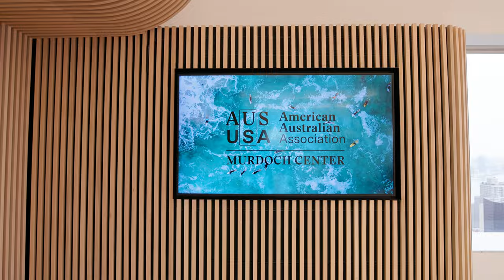Opening the Murdoch Center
On Tuesday, the American Australian Association reached a pivotal moment in our history - opening our new headquarters, the American Australian Association Murdoch Center, made possible by the generosity and support of the Murdoch family, and the Pratt Foundation.

75 years on, a vision dreamed, now a reality - the Murdoch Center will showcase the best of the American Australian relationship through panel discussions, speaker series’, performances, art showcases, business roundtables, networking receptions and more.

Rupert Murdoch expressed, “I remember my father launching the Association 75 years ago.….it means much to me to have Lachlan here today sharing in this important moment and continuing the family tradition. So, many thanks to all for what you surely will do for the two countries that I call home.”

We were also privileged to hear remarks from, Anthony Pratt, US Ambassador to Australia, Caroline Kennedy, Australian Ambassador to the US, The Hon. Arthur Sinodinos AO, current & former Chairman of the Association Craig Chapman and Jennifer Nason, virtually the Chair of the Association Australia, Leila Smith and Association President, Ambassador John Berry (Ret’d). Along with Lachlan Murdoch, the speakers participated in a ribbon cutting in front of a commissioned custom artwork from the APY Art Centre Collective in South Australia.

We were thrilled to showcase our Scholars with brother Ziggy and Miles opening the evening on classical guitar & Indigenous scholar, Mi-kaisha, closing the night with a mix of original songs and Aussie classics which had everyone moving their feet.

We cannot wait to welcome the community into this new space and look forward to connecting Aussies & Americans in NYC!